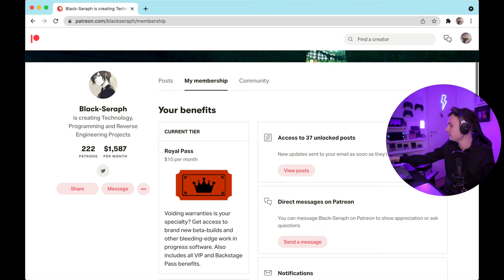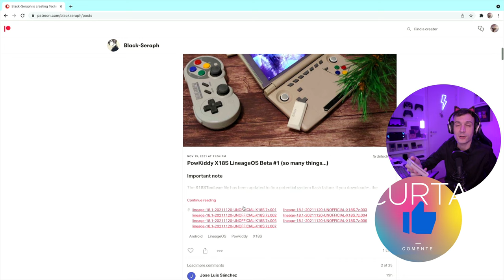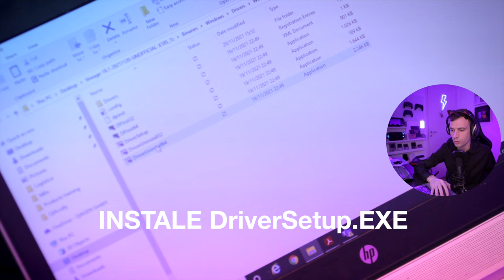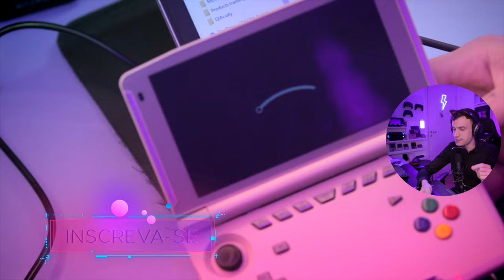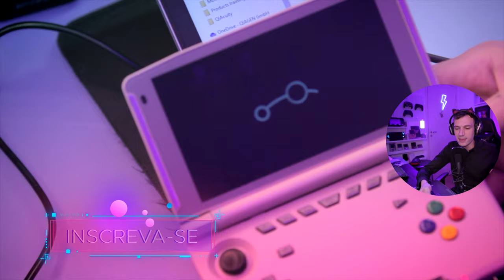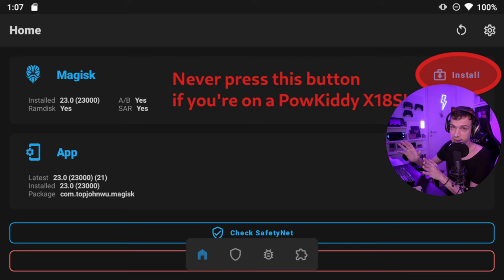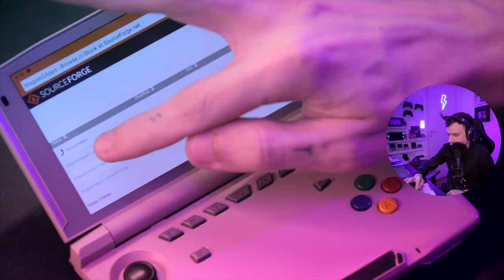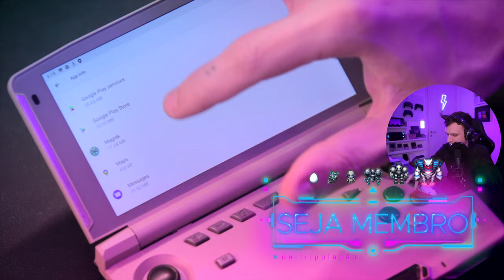instalando LineageOS para PowKiddy X18S !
Lineage OS está disponível para o x18s, console portátil da PowKiddy. Lineage é definitivamente a melhor opção para retro gamers com consoles portáteis android. A instalação é muito fácil, basta torner-se apoiador do desenolvedor Black Seraph nesse e seguir as instruções desse vídeo ou o guia escrito no meu . COMPARTILHE!